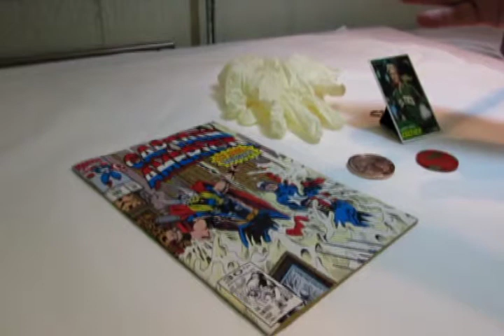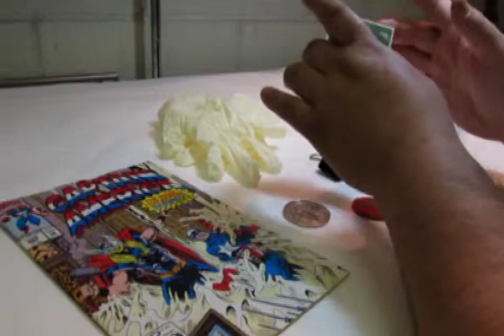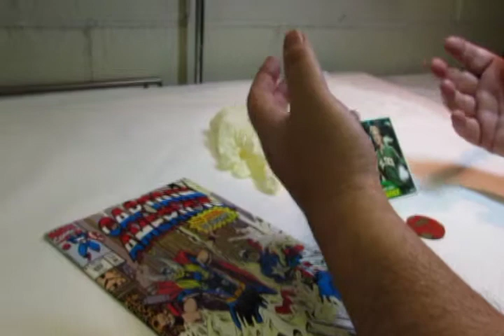Handling Collectibles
Cardsone is Helping collectors of all knowledge levels with a new series of informative and entertaining videos on how to deal with collectibles from start to finish.